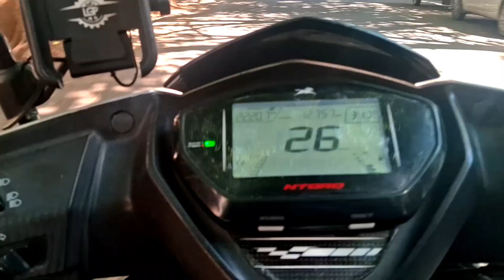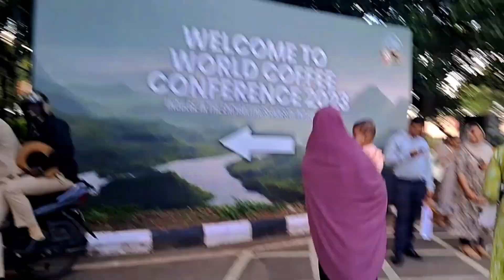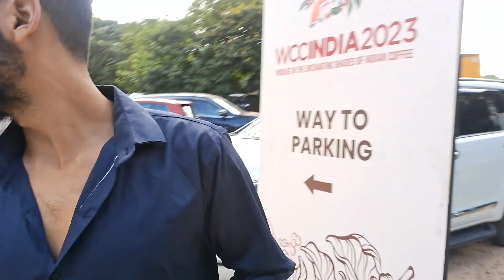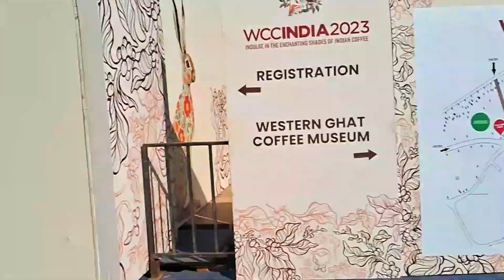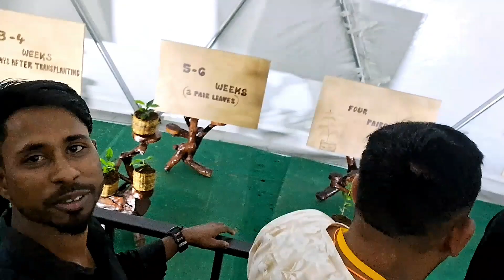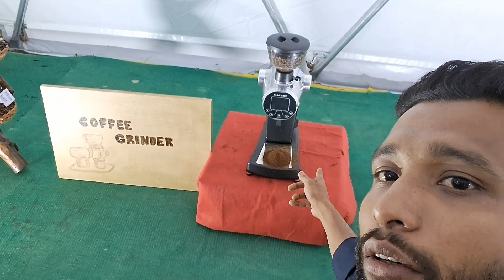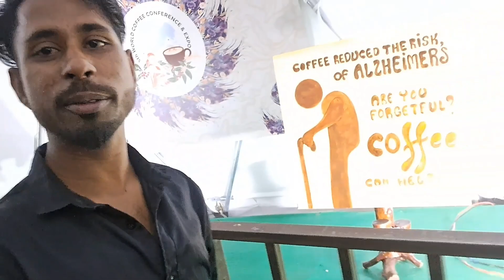Bangalore Palace Coffee Plante And History